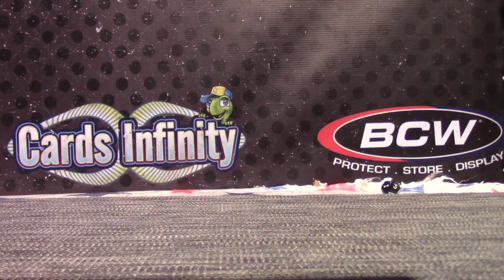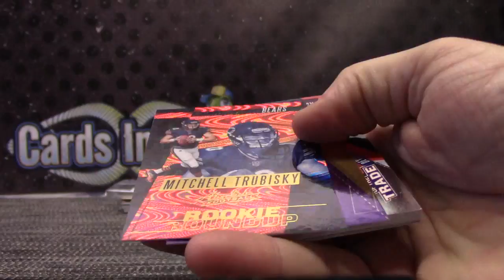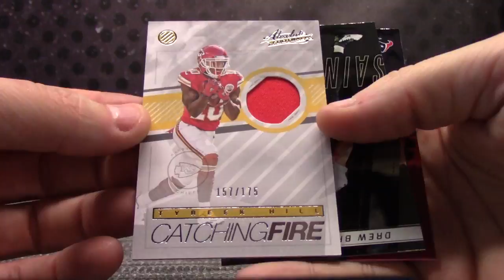Travis' 2017 Panini Absolute Football Box Break